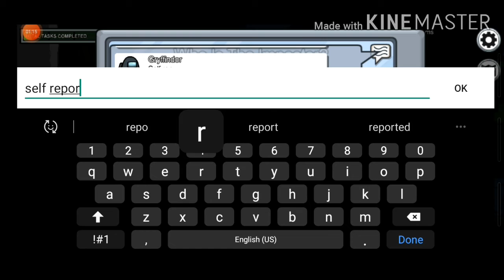Playing Among us wrong timing | Florence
Playing Among us wrong timing
Hope you guys enjoyed the video and Don't forget to Like Share Comment and Subscribe and click the notification bell for more updates and for more up coming videos love you all 😁😁😎😎